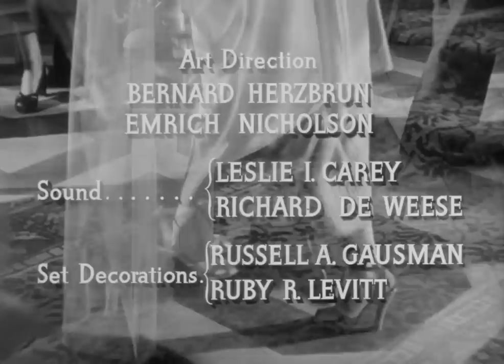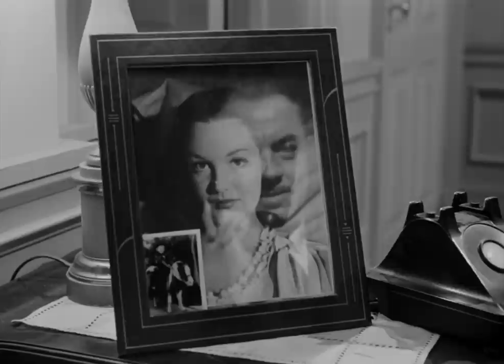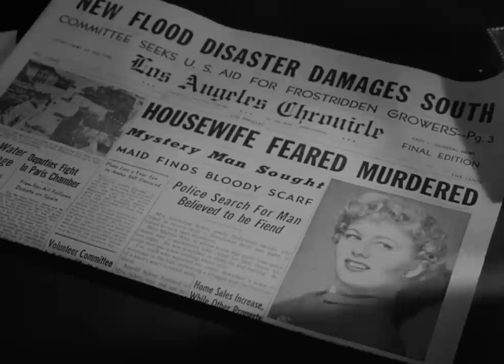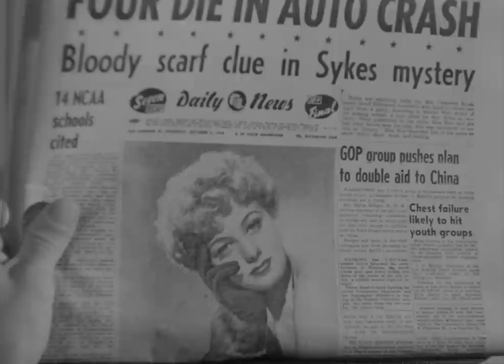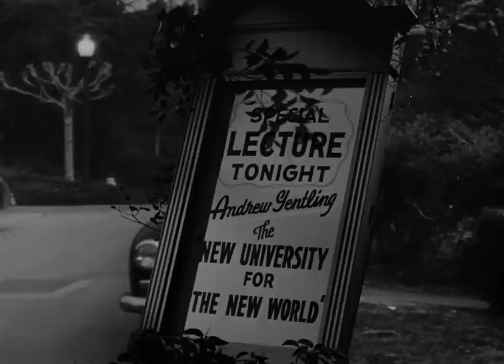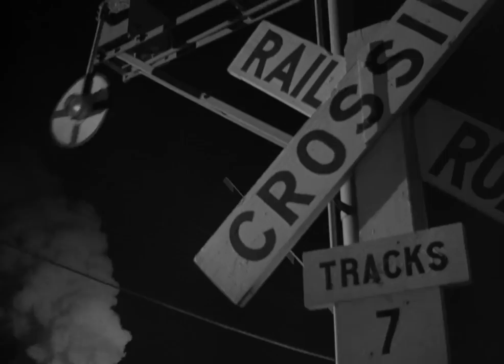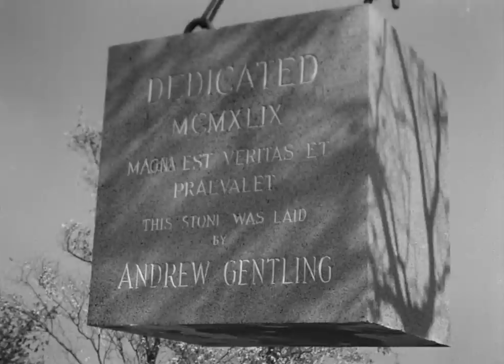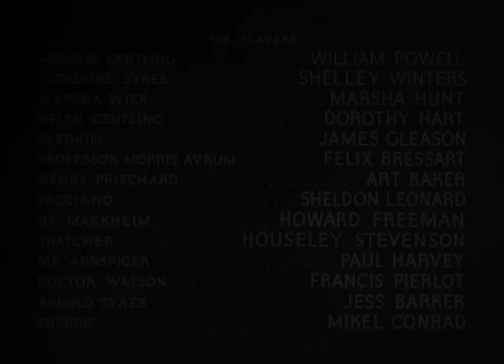Take One False Step 1949 William Powell & Shelley Winters